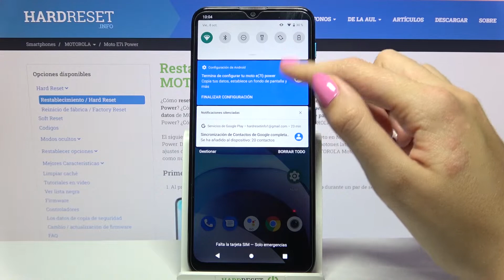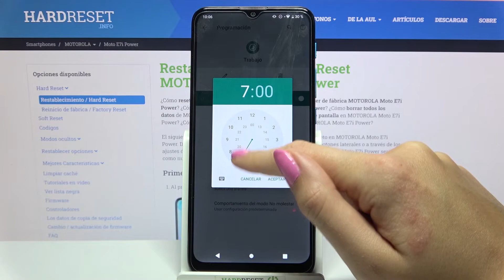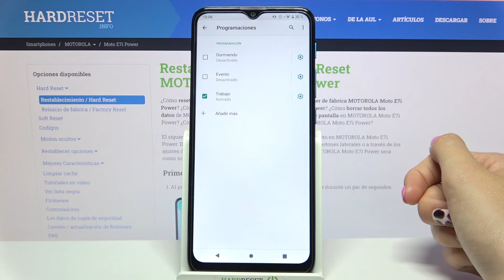Poner Motorola Moto E7i Power en modo NO MOLESTAR - cómo silenciar notificaciones en Motorola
Hoy te mostramos cómo silenciar llamadas en tu Motorola Moto E7i Power para que nadie te moleste. Sigue las instrucciones y descubre cómo activar y desactivar el Modo No Molestar en tu celular Motorola en unos clics.